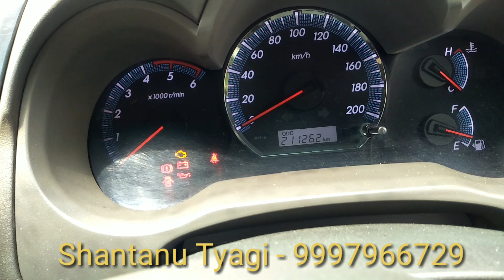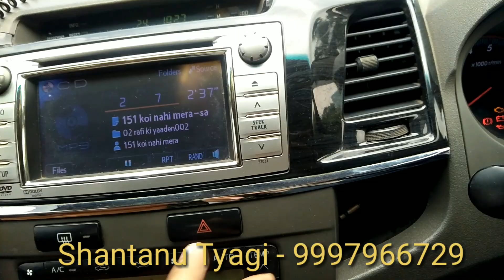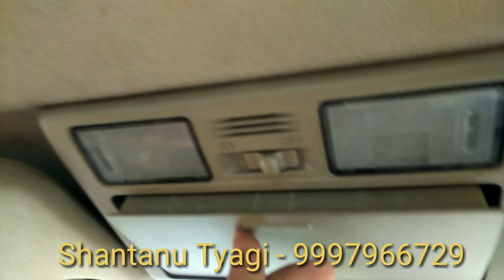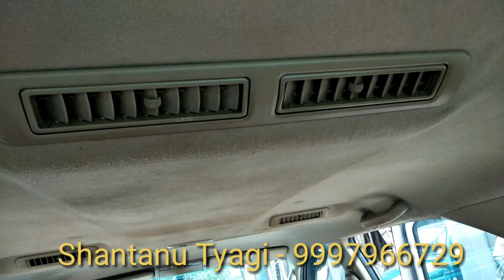FORTUNER FOR SALE | 2013 | INTERIOR | EXTERIOR | REVIEW | MOHIT CHAUHAN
Toyota fortuner for sale
Owner name - Shantanu Tyagi
Model - March 2013
And also comment in comment sectio
Plz keep support guys